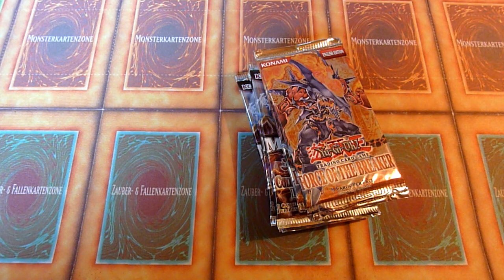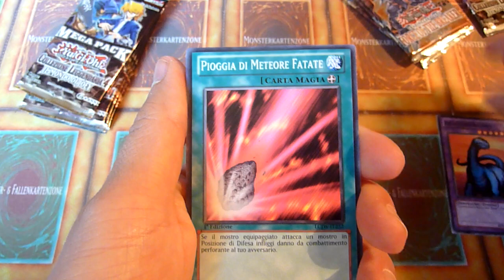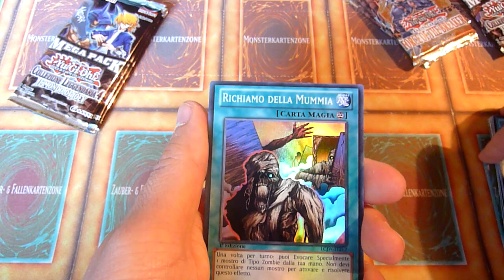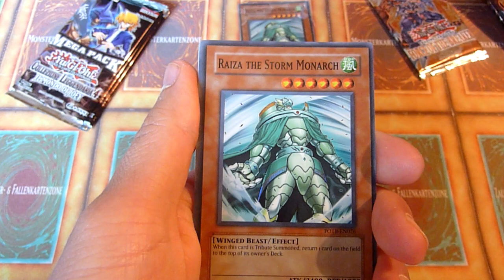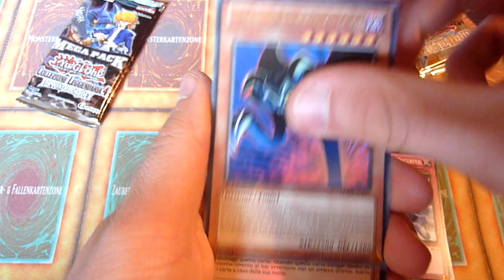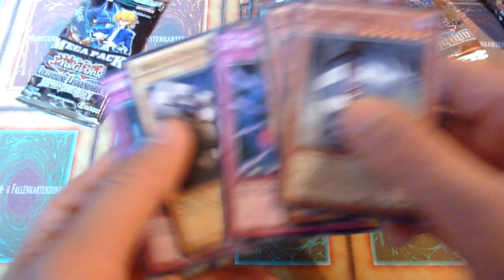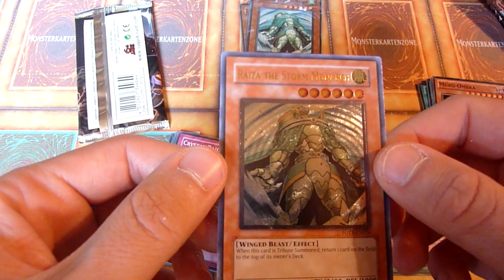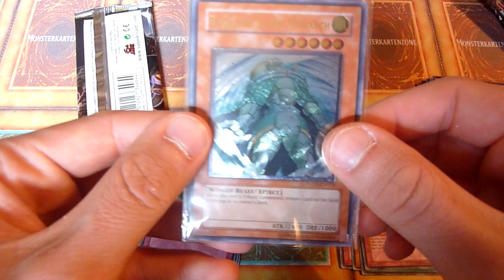CRAZY Yugioh Opening + OTS-Scam Update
Have you ever seen anything like this? I think i opened quite a decent amount of packs on my channel, but something as unlikely as this had never happened to me.
I didn`t even know if my FOTB packs were hobby or retail ones. Oo